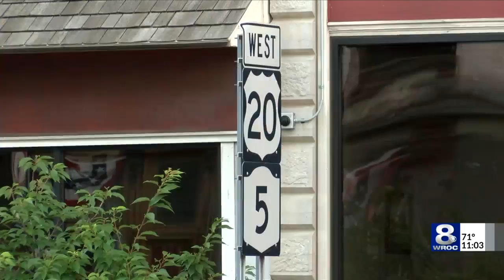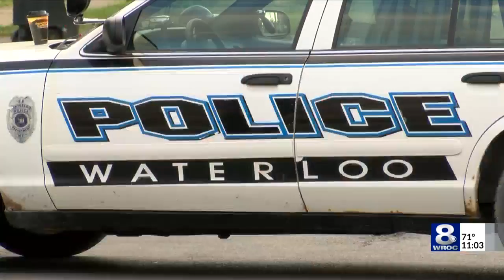Waterloo Homicide and Suspect's Past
Waterloo Homicide